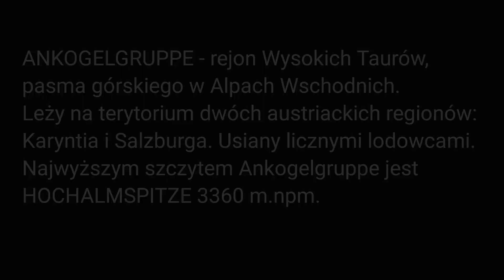zGrani. Karyntia - Ankogelgruppe 2018